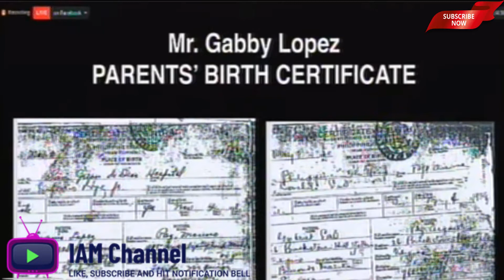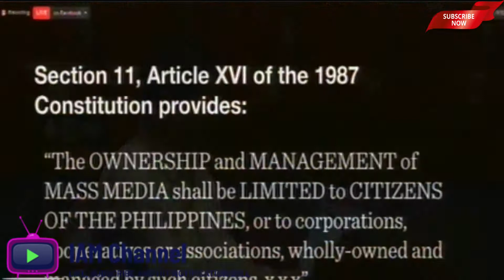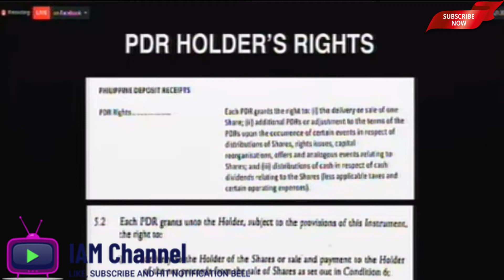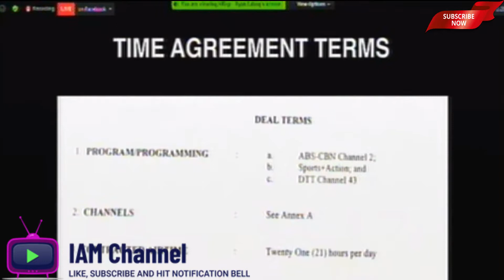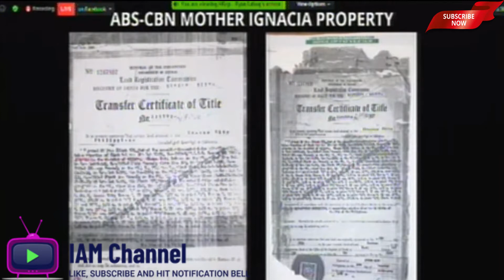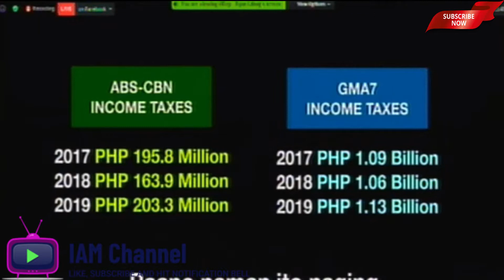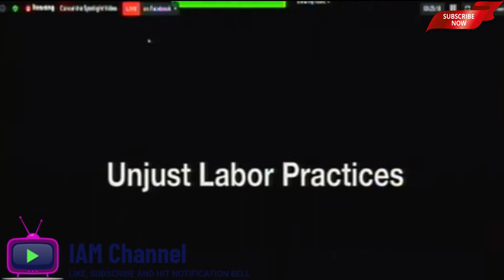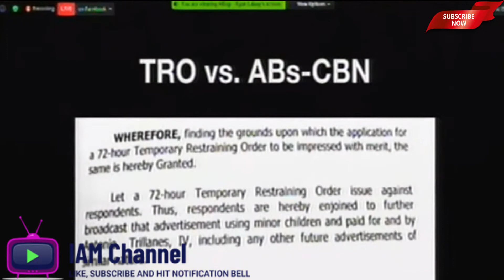"ABS, Puno Na Ang Salop!!! Dapat Ka Ng Kalusing" - Ito Ang Pahayag Ni Cong Marcoleta to ABS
Courtesy: House of Representatives

IAM Channel PH provides additional knowledge on faith, current events, issues, health, entertainment, education, history and much more just to add new information to its viewers.

If you love these kinds of videos, you will surely enjoy watching them.

IAM Channel PH

Republic Act No. 8293 SECTION 185. Fair Use of a Copyrighted Work. ‑ 185.1. The fair use of a copyrighted work for criticism, comment, news reporting, teaching including multiple copies for classroom use, scholarship, research, and similar purposes is not an infringement of copyright.